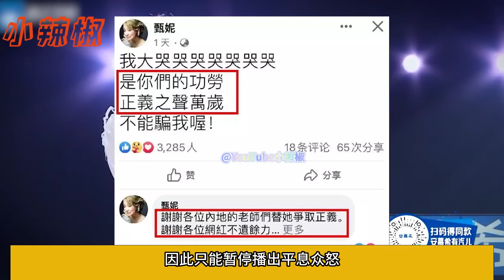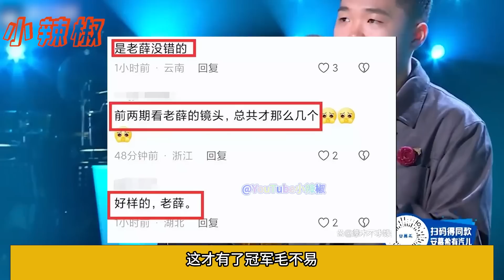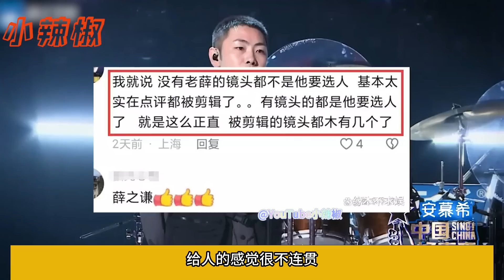《好聲音》停播被捕幕後曝光：薛之謙硬剛那英資本被針對霸淩、周華健徹底怒了堅決罷錄，潘瑋柏都被嚇懵了！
《好聲音》停播被捕幕後曝光：薛之謙硬剛那英資本被針對霸淩、周華健徹底怒了堅決罷錄，潘瑋柏都被嚇懵了！好声音